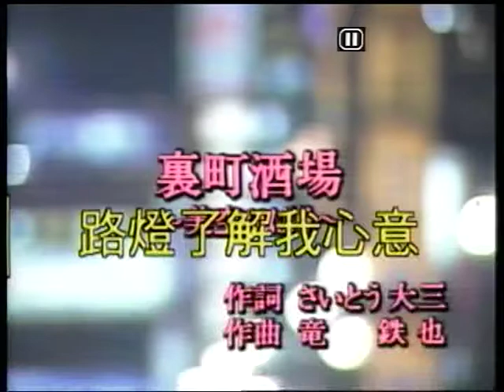李進富~裹町酒場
貝斯特之友李進富~裹町酒場